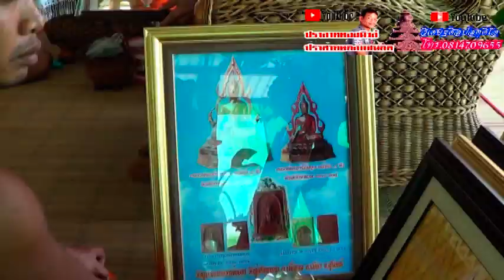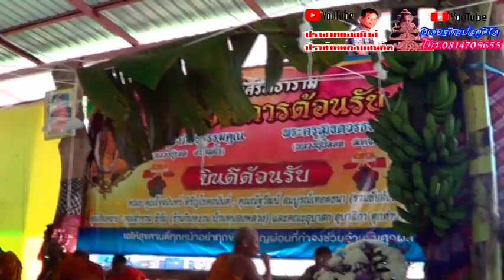เพลงมโหรีบรรเลงคณะ พ. พิรุญชัย โดยปราสาททองนิวส์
การเล่นเพลงมโหรี ในงานมงคลเนื่องในพิธีพุทธาภิเษกวัตถุมงคลหลวงพ่อเฮงเนื้อไม้พยุง วัดกู่ศรัทธาราม ต.เพี้ยราม อ.เมือง จ.สุรินทร์